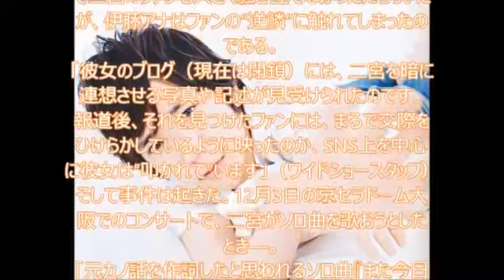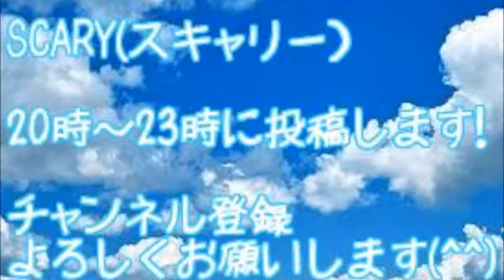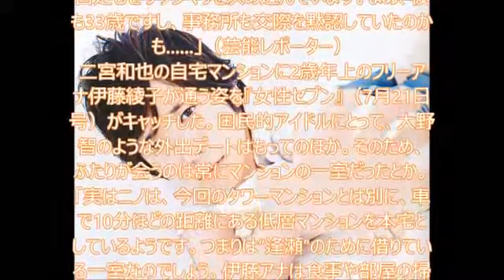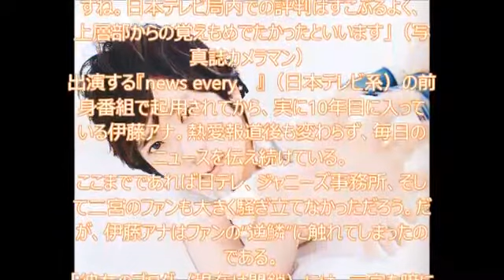ASKA、タクシー帰りに電話でケンカ売る！！釈放で浮かれケンカを売った大物の招待とは.！！？【スキャリー】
二宮和也、PPAPやってるどころかとプライベートでボロが出る！！その詳細とは.!!?【スキャリー】 ニノ太郎 PPAP二宮Ver. Ninotaro

ASKA、タクシー帰りに電話でケンカ売る！！釈放で浮かれケンカを売った大物の招待とは.！！？【スキャリー】 ＊おすすめ動画＊ ASKAとミヤネ.

矢口真里、美川憲一も驚く！！不倫の次は金でやらかし大パニック！？その衝撃の内容とは.！！？【スキャリー】 ＊おすすめ動画＊ 美川憲一.